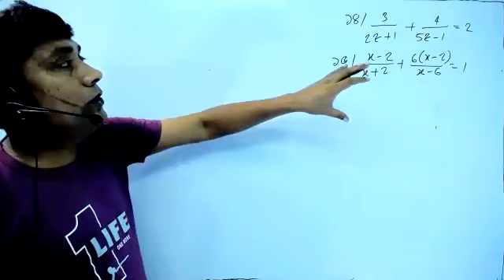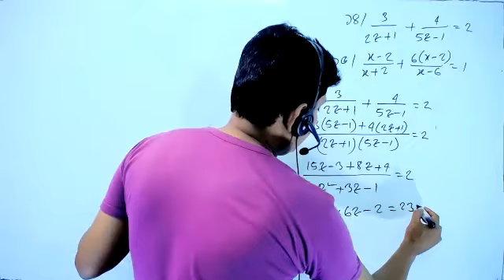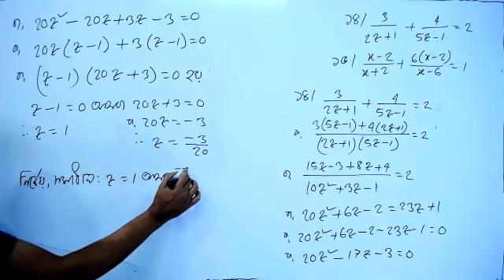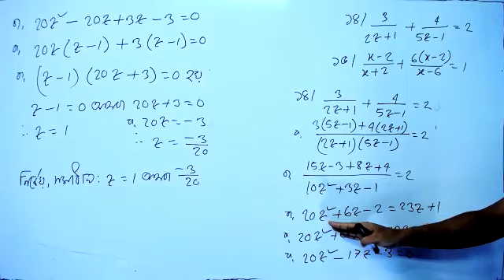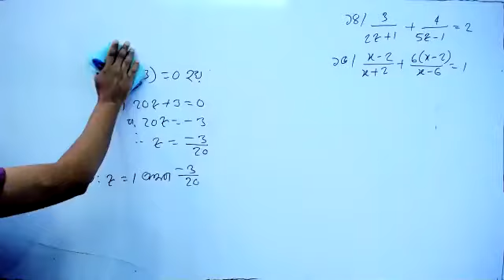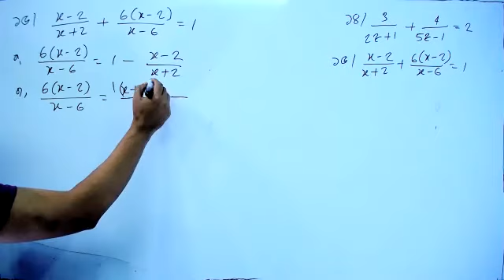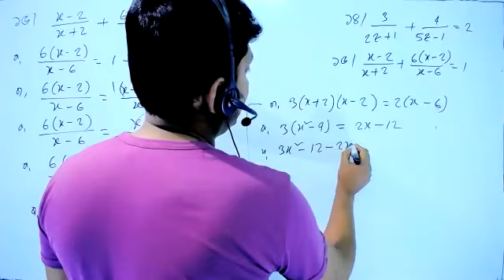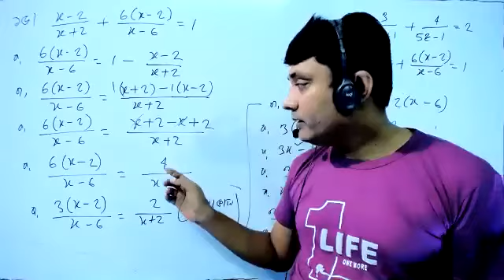class 9 10 math chapter 5.2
প্রশ্ন_১৪,১৫
Series: এক চলকবিশিষ্ট সমীকরণ(Equations in One Variable)